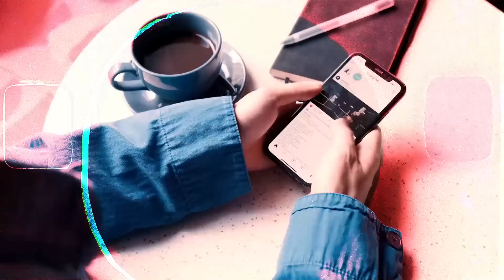5 Ways To Get Out Of Matrix🔥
EduBridge's Advanced Certification Program in Data Analytics/Java Full Stack/Software Testing promises a 100% Job or we are happy to give 110% of the Money Back. The courses are co-created with renowned tech companies, adding an edge to your career advancement. You can avail of UPTO CTA of 10 lacs per annum.